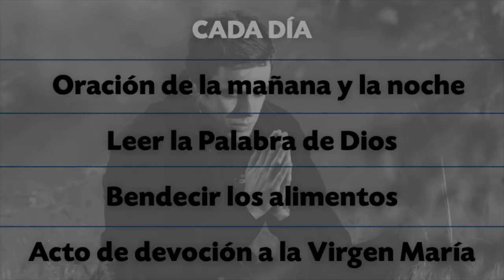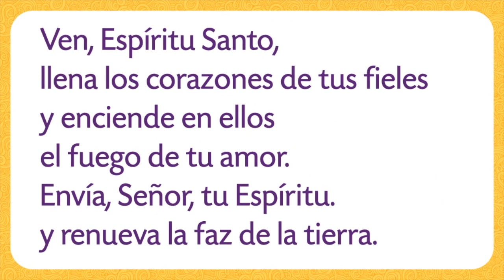PRIMER NIVEL DE CONFIRMACIÓN - TEMA 29: Es necesario tener un plan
Hoy hablaremos de lo importante es que tener un plan de vida espiritual para acercarnos cada vez más a Cristo

CatequesisFamiliar - Un aporte de la Arquidiócesis de Guayaquil y la Conferencia Episcopal Ecuatoriana.